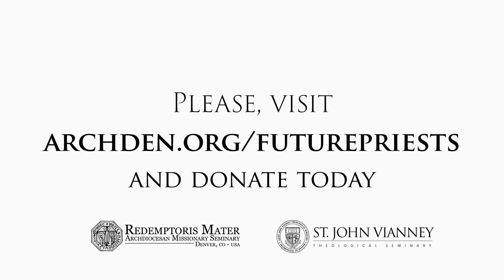Support Your Future Priests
We are uniquely blessed to have two seminaries in the Archdiocese of Denver that help answer God’s call to serve His Church. St. John Vianney Theological Seminary and Redemptoris Mater Archdiocesan Missionary Seminary offer two distinct Paths to the Priesthood with a shared goal of strengthening the future of the Catholic Church. To help form our Church's future make your donation online today